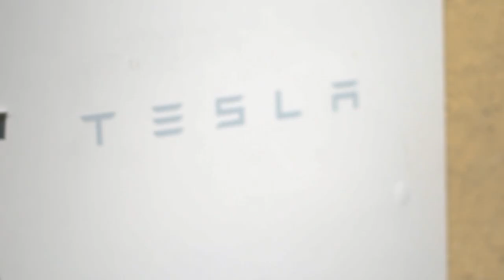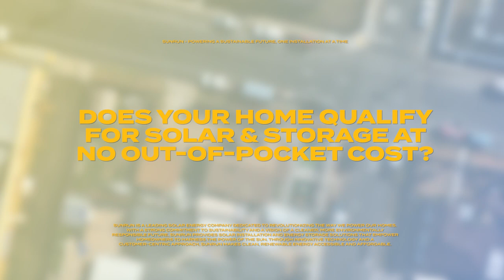Jose's Installation Conversation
Step into the world of solar success with our latest video featuring Jose's transformative experience with Sunrun San Diego. Meet our Solar Representative, Bentley Ruff, and witness how a chance encounter at a neighborhood fundraiser led to an inspiring solar journey.

Curiosity sparked when Jose saw Bentley, a Sunrun ambassador, during a unique fundraising event involving smashing a car. After a friendly chat, Jose and his wife were intrigued about smashing their power bill, much like the car. A scheduled appointment with Bentley paved the way for a seamless transition to clean, reliable energy.

In this video, follow the journey from consultation to installation, showcasing the benefits Jose now enjoys. No more unpredictable utility costs – instead, he revels in the advantages of solar power, all thanks to Sunrun's dedication to a cleaner, more sustainable future.

Celebrate another home powered by the sun and join us in recognizing Bentley's commitment to making solar accessible to all! ☀️🔋